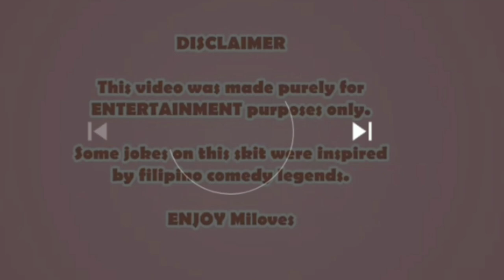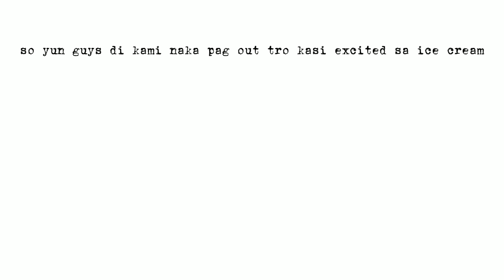Who know me better vlog #4 | JHONCARLREYES